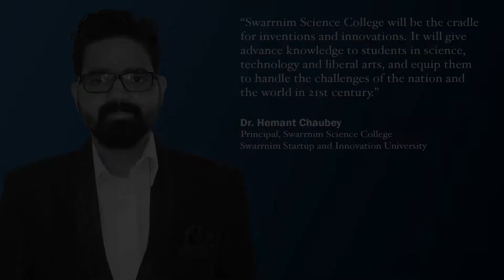Dr. Hemant Chaubey, Principal, Swarnim Science College, Swarnim Startup & Innovation University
"Swarnim Science College will be the cradle for inventions and innovations. It will give advance knowledge to students in science, technology and liberal arts, and equip them to handle the challenges of the nation and the world in 21st century," said Dr. Hemant Chaubey